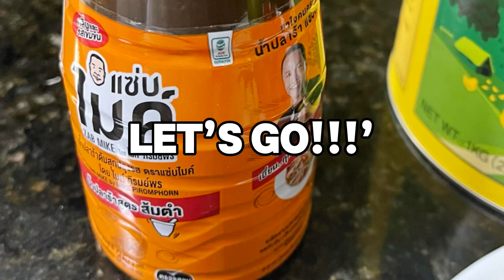ຕຳໝາກແຕງ | ตำหมากแตง | Tum Cucumber 🥒 - Cheap & Easy Lao Food Menu